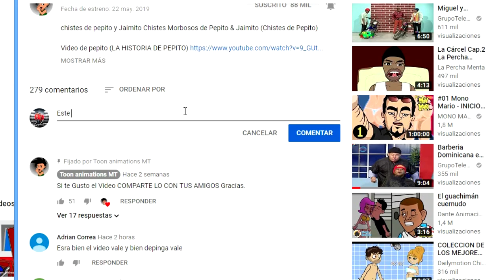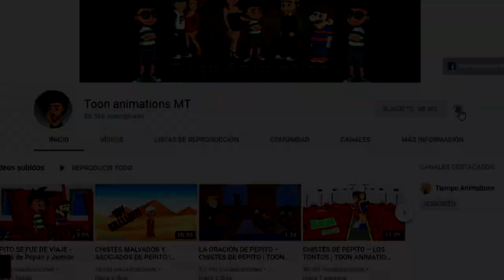TRUCOS EN LA CAMA - CHISTES DE PEPITO SU AMIGO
➜ Los Mejores Chistes de Pepito Aqui